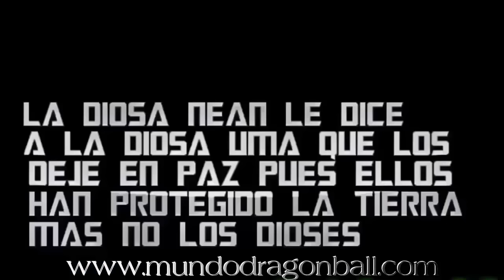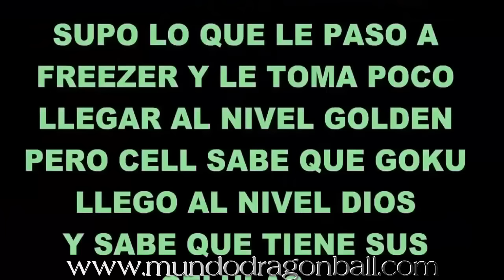Dragon Ball Super 2: "La Resurrección de Cell" - Super Saiyajin Blue El mas fuerte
Cell en la saga de Gohan alcanzo el saiyajin 2 al tener celulas saiyajins, aqui cell alcanza el Saiyajin Blue, Goku y los demas intentan detenerlo, pero sus poderes superan lo ordinario.

►Promoción de canales $25.00
►Motivos comerciales
►Pueden contactarme por si olvide dejar algún crédito y quieren
    Aparezca en el vídeo.

¿Buscas una Network?
¡Únete a MediaCube Network y gana dinero en tu canal de YouTube!